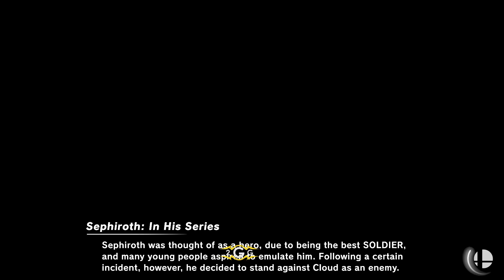Get Clipped #13 - BH | MattBro (Ganondorf) Vs. ABCDE | D4rk (Hero) - Top 64 Winners Side